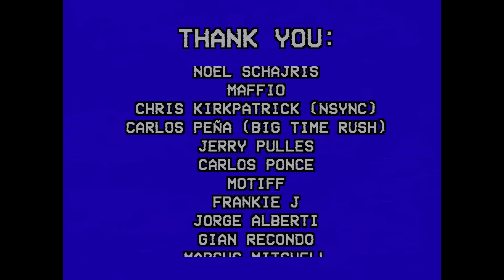COASTCITY - Lullaby (Official Video)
“Lullaby,” is a song that speaks on COASTCITY's experience grappling between fatherhood and the life of an artist who is frequently on the road.

The video features renown artists, producers, and industry professionals who are also fathers while capturing wholesome moments with their children.